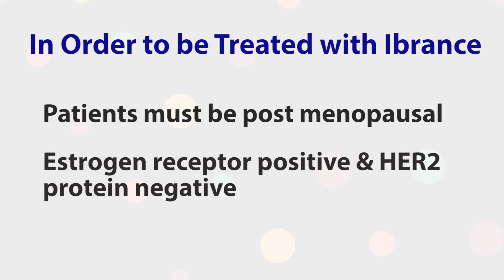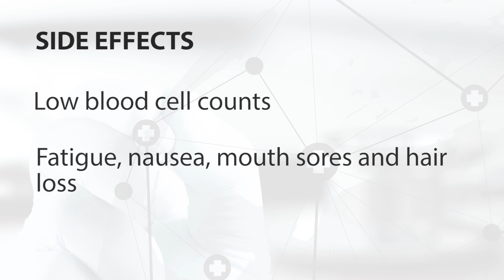About Advanced Breast Cancer Treatment Ibrance (palbociclib)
Ibrance (palbociclib) is an FDA approved hormone based treatment for metastatic breast cancer. This cancer drug treats patients who are post menopausal and whose advanced cancer tests positive for an estrogen receptor (ER) as well as tests negative for the HER2 protein. Oncologist Dr. Stephen Lemon talks about how Ibrance works, as well as covers some of the side effects it may cause. to learn more about other types of cancer treatments.